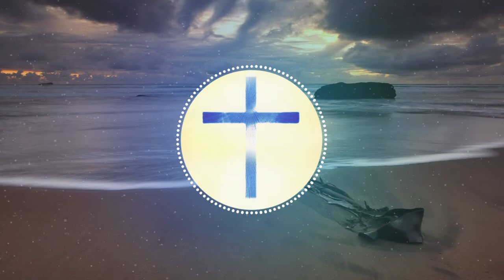"Oh Praise The Lord" - Heavenly Dew Drops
Track 10 on the 1968 album "Certainly Lord (HOB's Fifth Anniversary Concert)".